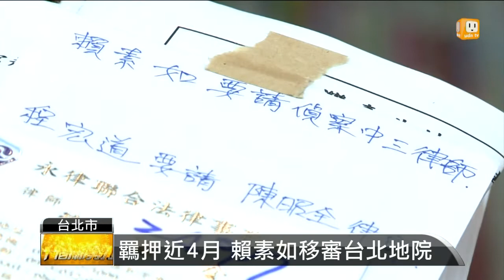【2013.07.26】賴素如移審 今決定交保或接押 -udn tv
雙子星弊案，延燒超過半年，檢調昨天將涉案的市議員賴素如，連同太極雙星負責人程宏道等三人，以收賄行賄等罪名起訴，今天早上將賴素如和程宏道移審台北地方法院。